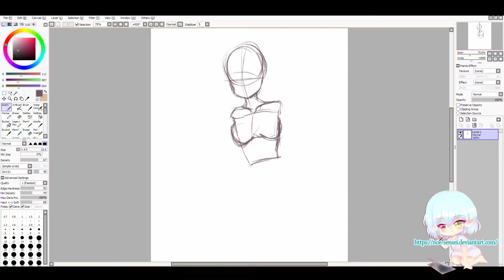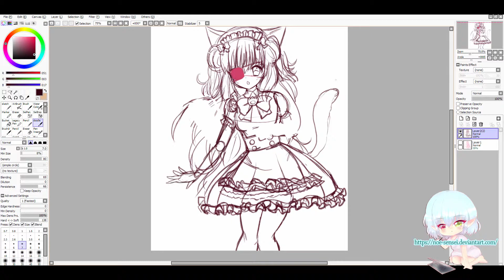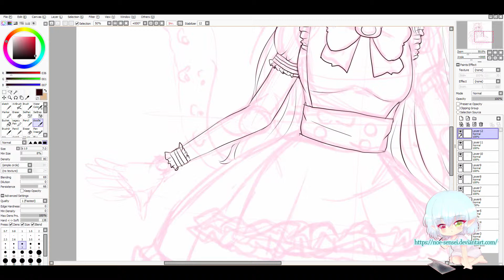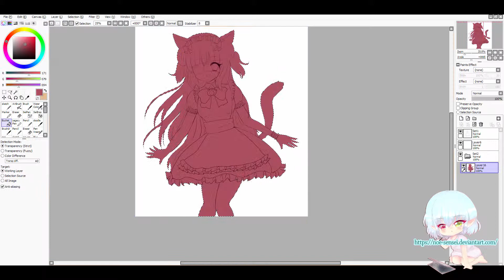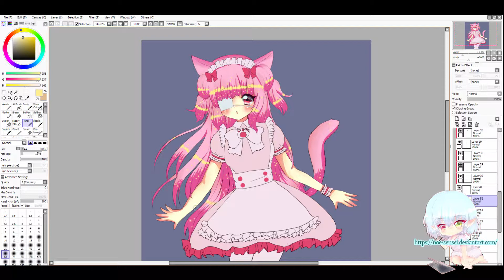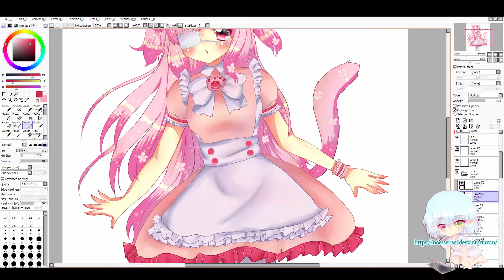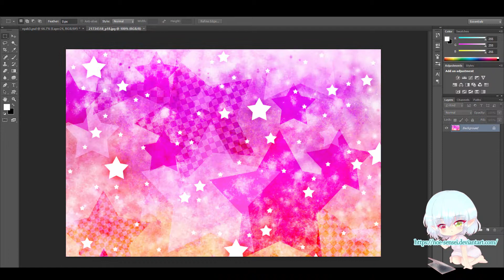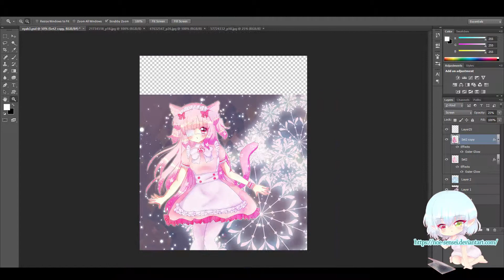Speedpaint - Nyah - paint tool sai Timelapse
I had fun drawing her!

♥Music used♥
Touhou Project
Title: 不安なガレ―のうた
Circle: Halozy
Vocals: 夕月椿
Touhou Project
Title:フラッパ フラッタ
Circle:SOUND HOLIC
Vocal:Nana Takahashi & 西宮れん

。ﾟ+.ﾟヽ(●´ω｀●)ﾉ。 Thank you very much for watching.